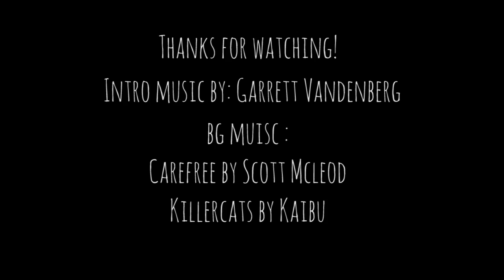Paper Fan Speedpaint part 2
Hey Miss Covered In Paint here! This is the follow up video for that paper fan project. I am really pleased with how these turned out. Do you have any suggestion on other things I could paint on them?

Killercats -Kaibu
Listen on YouTube: youtu.be/qLYmtdi-GzA